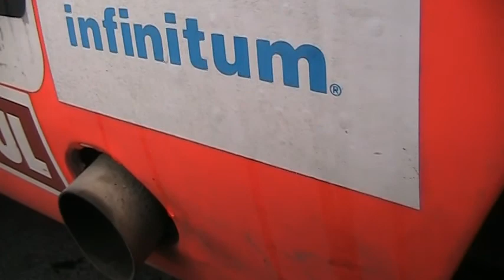carrera panamericana 2014 df 4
sigue mi proyecto de mi charger 71 para la panamericana
un saludo